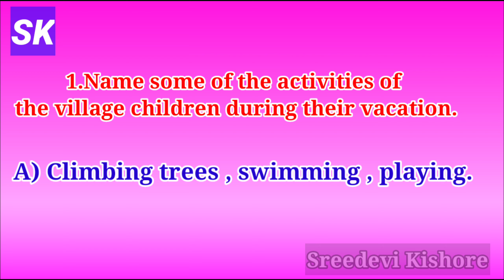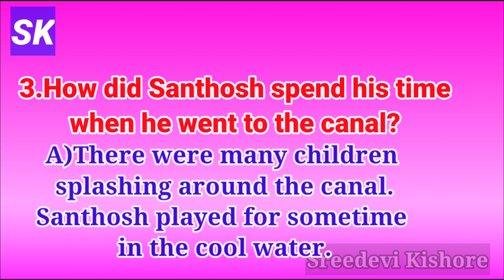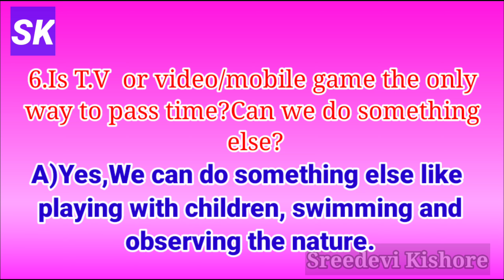Sreedevi Kishore Educational Channel#/BLOSSOMS-5, WORKBOOK/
Sreedevi Kishore Educational Channel#
BLOSSOMS-5,
WORKBOOK,
UNIT:2.MY SWEET MEMORIES,
WORKSHEET-2.10,
PGNO:34.